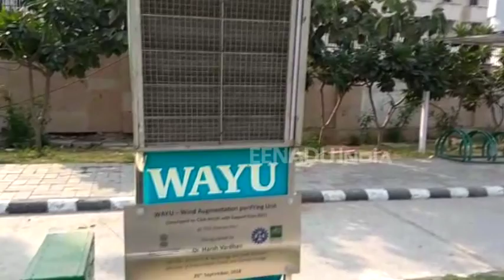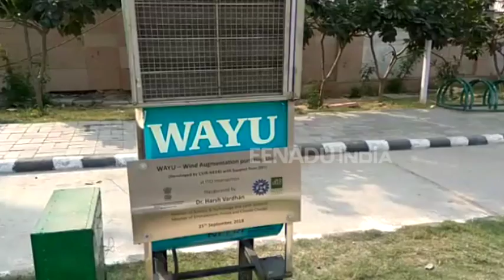खबर का असर: शुरू होने से पहले ही प्यूरीफायर ने तोड़ा दम! हरकत में आया मंत्रालय